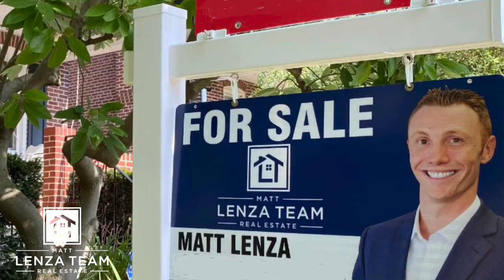The Matt Lenza Real Estate Team - Ambler Boiler House